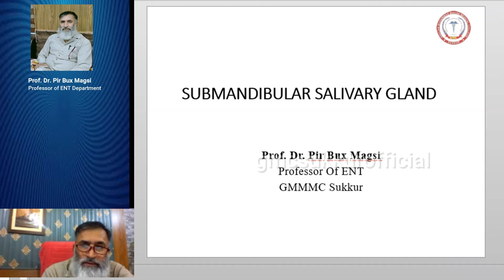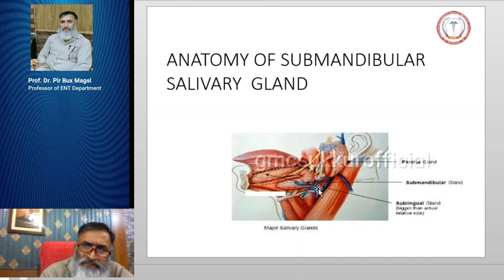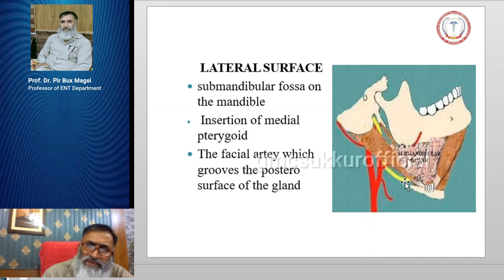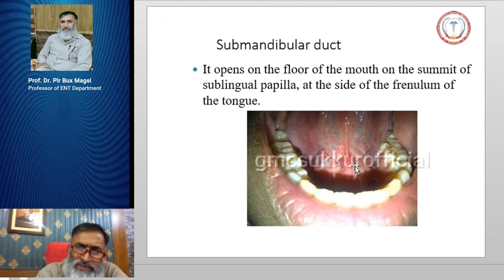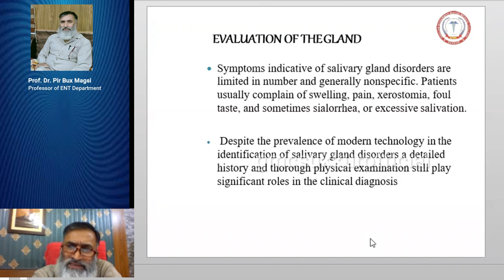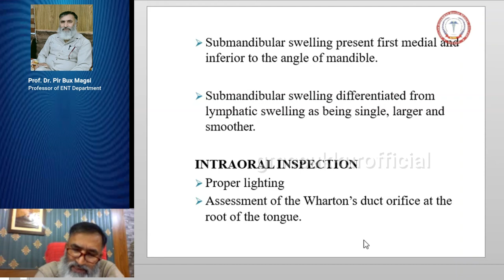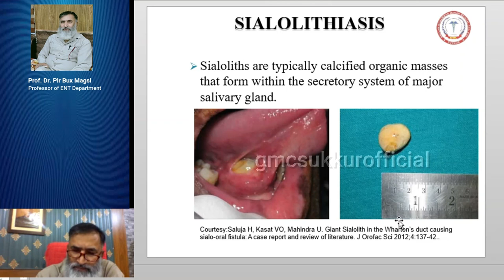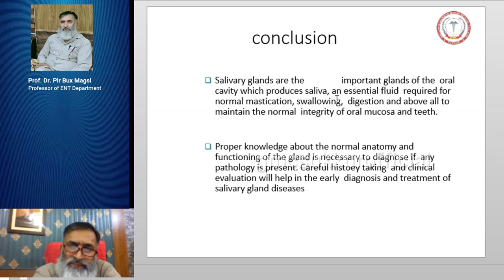Submandibular Salivary Gland | By Prof. Dr. Pir Bux Magsi | GMMMC Sukkur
Ghulam Muhammad Mahar Medical College Sukkur